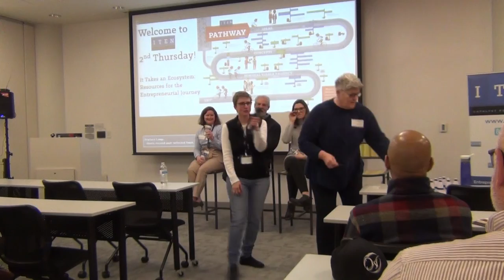2nd Thursday (Feb 2020) It’s Takes an Ecosystem: Resources for the Entrepreneurial Journey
In the past 6 years, the St. Louis region has more than tripled the number of resources to help entrepreneurs start and grow their businesses. In addition to engaging startups in our programs, one of the roles ITEN plays in the ecosystem is to connect entrepreneurs to our partners in the community. Join us to hear more from a few of these vital resources, including MO Sourcelink, Balsa Foundation, Small Business Development Center, St. Louis County Library, and the SLUStart I-Corps program.